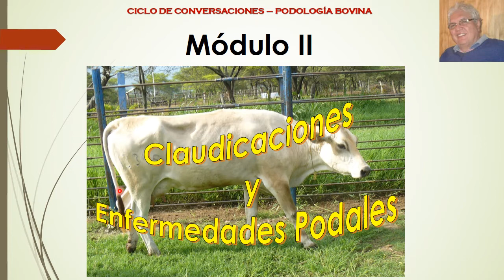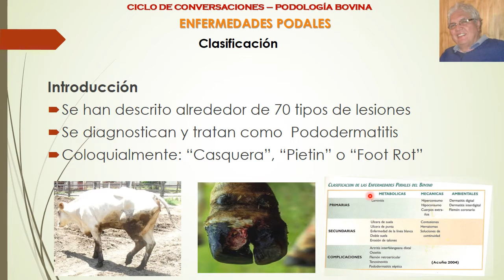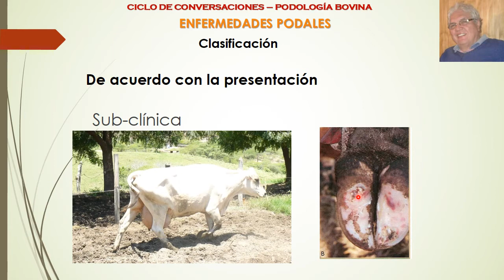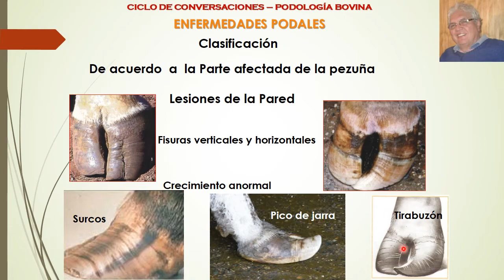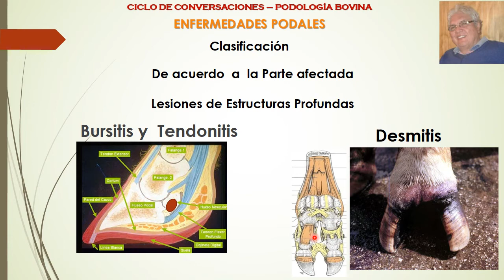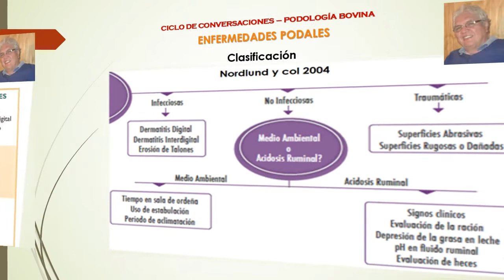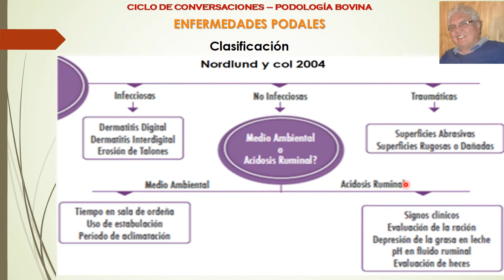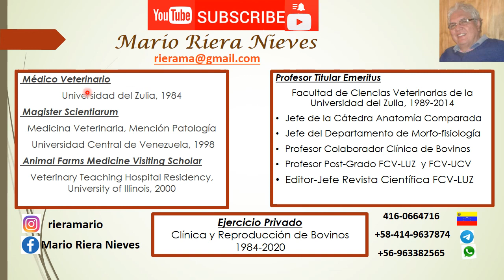Cojeras y Enfermedades Podales en Bovinos Parte 5: Clasificación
En: Podología Bovina